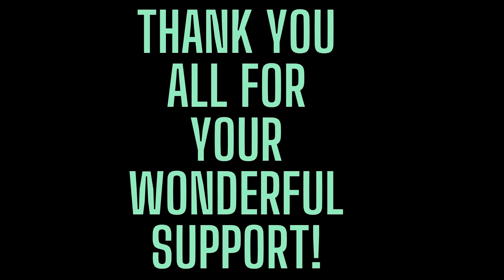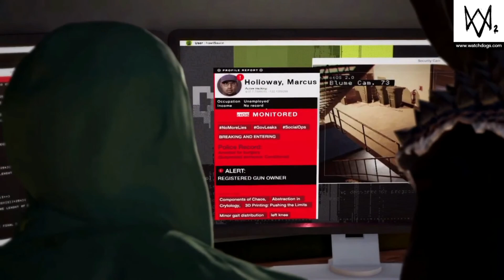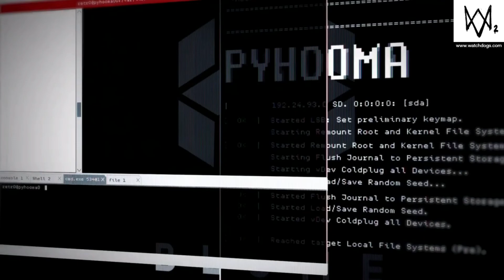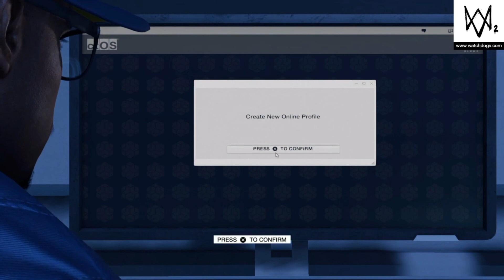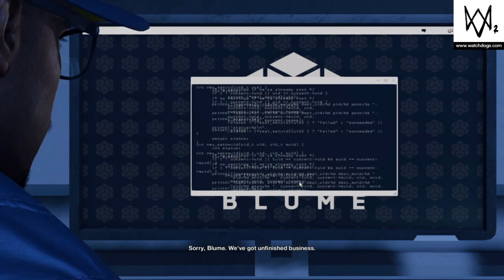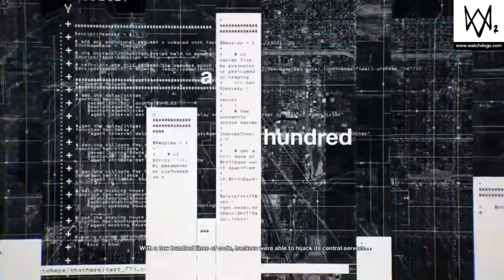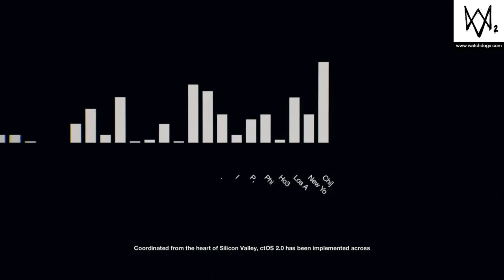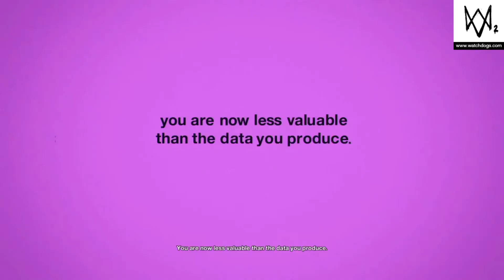Watch Dog's 2 Part 1 || Non-Commentary Walkthrough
🎮 Watch Dog's 2🎮

When Marcus Holloway, a self-taught hacker, is accused of a crime against the HDC, for a high-tech burglary he did not commit, he takes the fight to them and reveals their corruption. A while later he is put through a trial by DedSec to erase his digital shadow in a Blume server farm, whilst inside he realizes how much data is being collected by the system. The story follows the events of the first game, with CTOS 2.0 being installed across the United States. The player's mission is to reveal the corruption of the CTOS 2.0 system by the CTO of the Blume Corporation, Dušan Nemec. DedSec members, inspired with the works of T-Bone and Aiden Pearce, are determined to take the fight to the enemy.